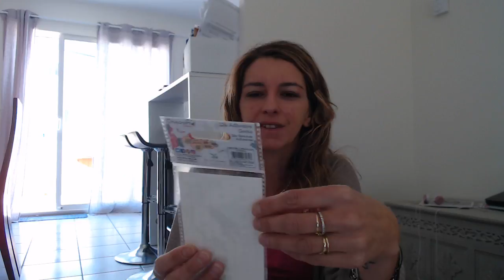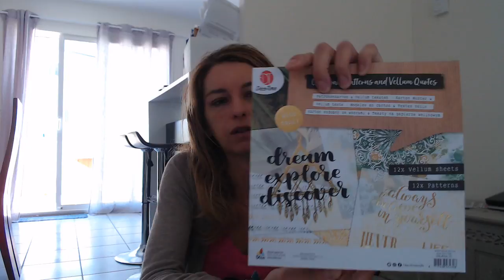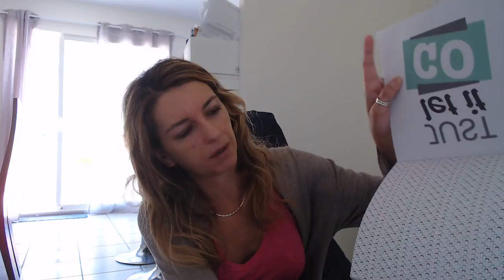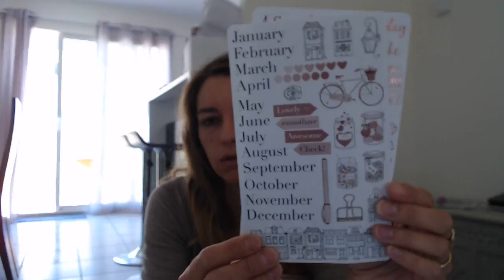HAULL ACTION/NOZ BONNE RENTREE LA TEAM